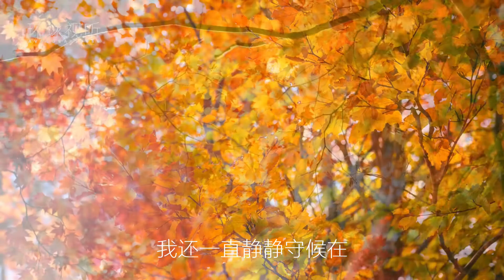王强 -《秋天不回来》这首曾风靡大街小巷的歌曲，你是否还记得？